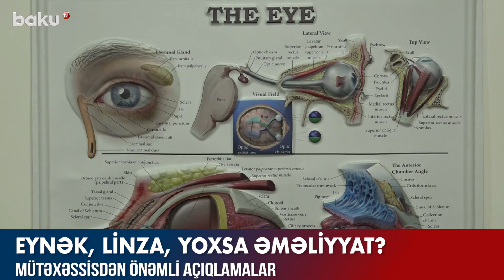Eynək, linza, yoxsa əməliyyat? - BAKU TV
Eynək, linza, yoxsa əməliyyat?